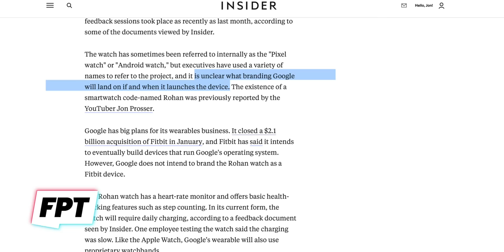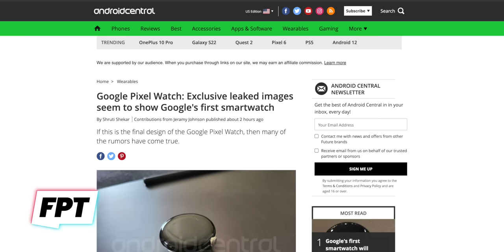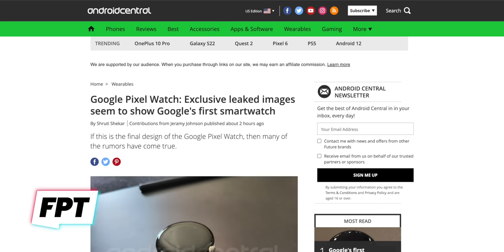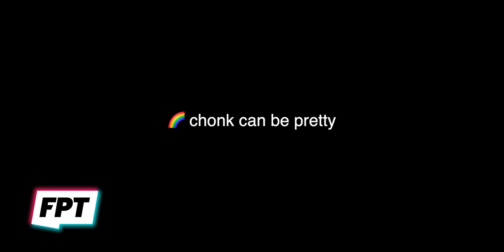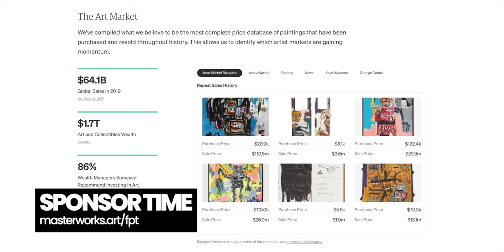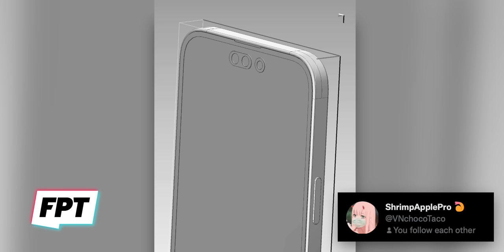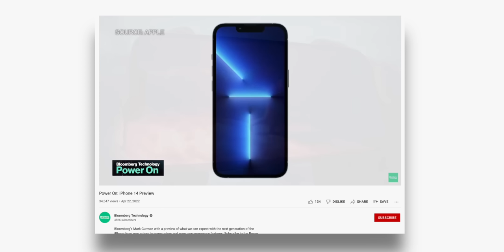iPhone 14 - BREAKING: every LEAK = CONFIRMED!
EP. 1127 - iPhone 14 - BREAKING: every LEAK = CONFIRMED!